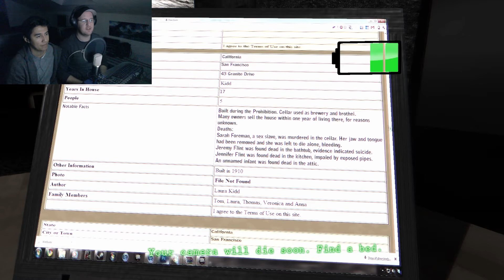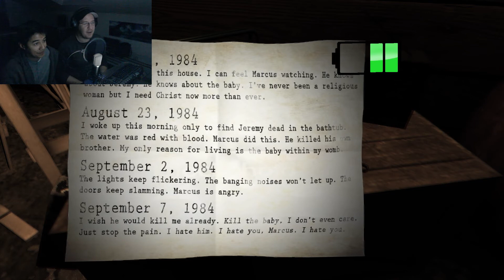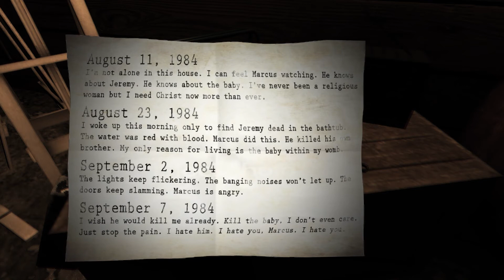Let's Try Together Paranormal [HD] [GER] Part #1: Aller Anfang ist Schwer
Willkommen zu unserem ersten Let's Try,

WTF ist ein Let's Try mögt ihr euch vielleicht jetzt fragen. Nun, in einem Let's Try Video wird ein Spiel quasi angespielt. Es handelt sich dabei normal um ein Spiel von dem wir uns noch nicht sicher sind ob wir es wirklich Let' Playen werden. Es kann sein, dass es eine einmalige Session wird, in der dieses Spiel zu sehen ist oder das es in naher Zukunft ein LPT dazu geben wird.

Also, schau mer mal!